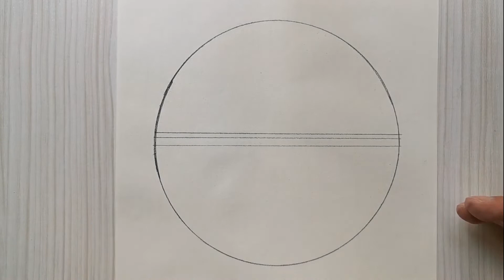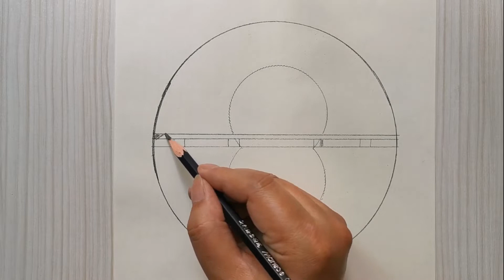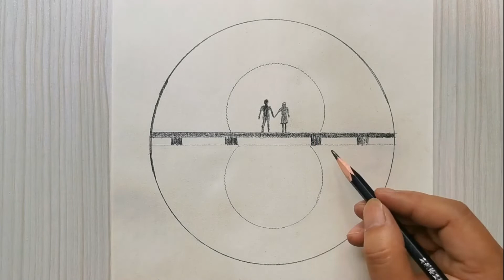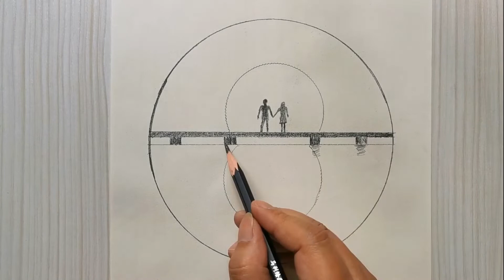How to draw a landscape drawing of a silhouette of a lover on a bridge step by step?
materials used
1. Pencil / 2B, 8B, carbon pen
2. Regular sketch paper
3. Paintbrush, tissue or cotton swab

çizim karakalem kalpçizimi çizim mektebi, çizim zamanı, çizim videoları, çizim basit, 2 d çizimler, çizim fikirleri kolay, çizim